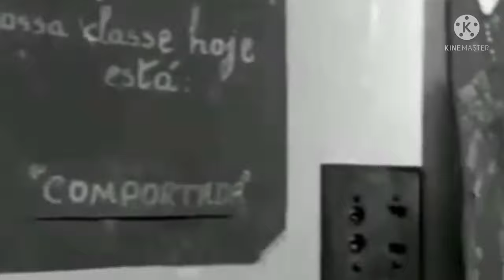FNM FABRICA NACIONAL DE MOTORES NESSE VÍDEO VC VERA COMO A FNM TRATAVA SEUS FUNCIONÁRIOS E FAMÍLIA👏👏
FNM FÁBRICA NACIONAL DE MOTORES

FUNDADA EM 13 DE JUNHO 1942 EM XEREM DISTRITO DUQUE DE CAXIAS RIO DE JANEIRO PÉ DA SERRA DE PETRÓPOLIS.